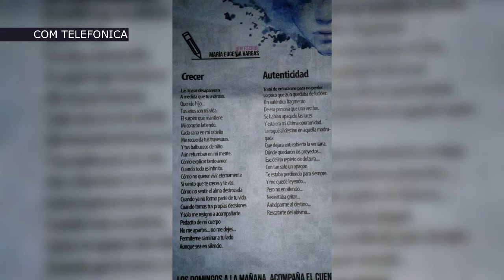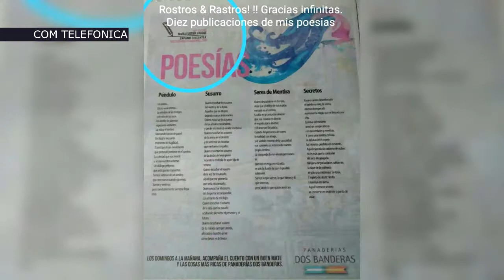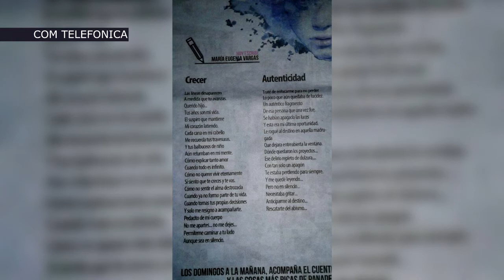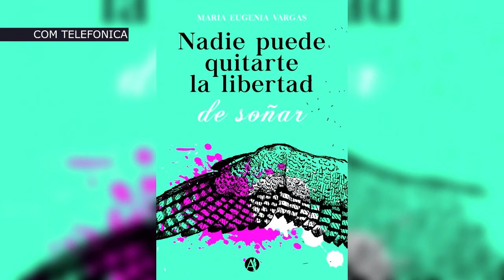MARIA EUGENIA VARGAS ESCRITORA DE WASHINGTON EDITO SU PRIMER LIBRO DE POESIAS